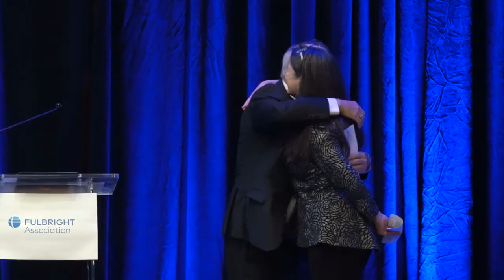2019 Lifetime Achievement Awards Ceremony - Melissa Block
The Fulbright Association is pleased to announce the 2019 Lifetime Achievement awardee, Melissa Block, in recognition of her accomplishments in journalism. She is an extremely accomplished journalist and a Fulbright Scholar to Geneva in 1984. The Fulbright Lifetime Achievement Award honors Fulbright alumni whose distinguished careers and civic and cultural contributions have sought to expand the boundaries of human wisdom, empathy, and perception. Recipients of the Award show exemplary commitments to creative leadership and liberal education. The Association started the Lifetime Achievements Awards program in 2000.

As special correspondent and guest host of NPR’s news programs, Melissa Block brings her signature combination of warmth and incisive reporting. Her work over the decades has earned her journalism’s highest honors, and has made her one of NPR’s most familiar and beloved voices.

As co-host of All Things Considered from 2003 to 2015, Block’s reporting took her everywhere from the Mississippi Gulf Coast in the aftermath of Hurricane Katrina to the heart of Rio de Janeiro; from rural Mozambique to the farthest reaches of Alaska.

Her riveting reporting from Sichuan, China, during and after the massive earthquake in 2008 brought the tragedy home to millions of listeners around the world. At the moment the earthquake hit, Block had the presence of mind to record a gripping, real-time narration of the seismic upheaval she was witnessing. Her long-form story about a desperate couple searching in the rubble for their toddler son was singled out by judges who awarded NPR’s earthquake coverage the top honors in broadcast journalism: the George Foster Peabody Award, duPont-Columbia Award, Edward R. Murrow Award, National Headliner Award, and the Society of Professional Journalists’ Sigma Delta Chi Award.

Now, as special correspondent, Block continues to engage both the heart and the mind with her reporting on issues from gun violence to adult illiteracy to opioid addiction.

In 2017, she traveled the country for the series “Our Land,” visiting a wide range of communities to explore how our identity is shaped by where we live. For that series, she paddled along the Mississippi River, went in search of salmon off the Alaska coast, and accompanied an immigrant family as they became U.S. citizens. Her story about the legacy of the Chinese community in the Mississippi Delta earned her a James Beard Award in 2018.

Block is the recipient of the 2019 Murrow Lifetime Achievement Award in Journalism, awarded by the Edward R. Murrow College of Communication at Washington State University.

Block began her career at NPR in 1985 as an editorial assistant for All Things Considered, and rose through the ranks to become the program’s senior producer.

She was a reporter and correspondent in New York from 1994 to 2002, a period punctuated by the terrorist attacks of Sept. 11. Her reporting after those attacks helped earn NPR a George Foster Peabody Award. Block’s reporting on rape as a weapon of war in Kosovo was cited by the Overseas Press Club of America in awarding NPR the Lowell Thomas Award in 1999.

Block is a 1983 graduate of Harvard University and spent the following year on a Fulbright fellowship in Geneva, Switzerland. She lives in Washington, DC, with her husband — writer Stefan Fatsis — and their daughter.